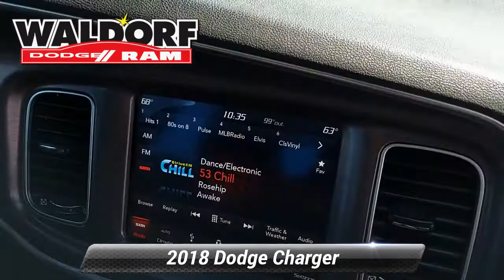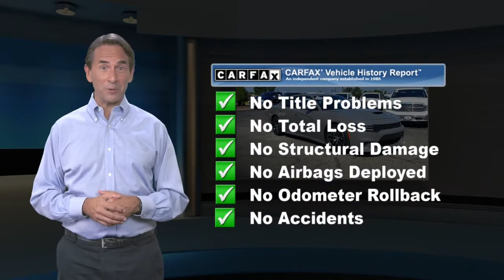Used 2018 Dodge Charger R/T Scat Pack, Waldorf, MD WM5393N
Odometer is 7468 miles below market average!

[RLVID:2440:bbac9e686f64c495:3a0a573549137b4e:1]